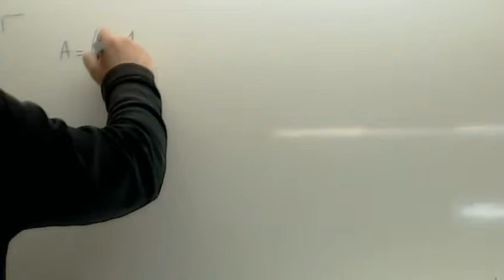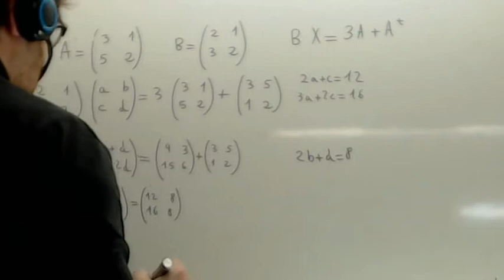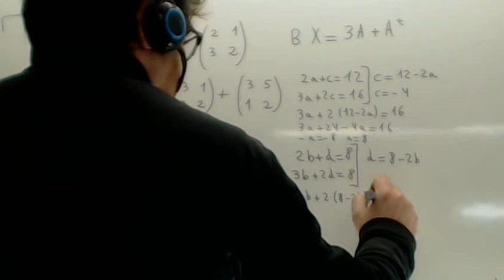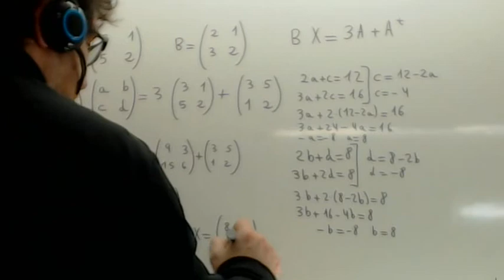Ejercicios de matrices 03 Usero